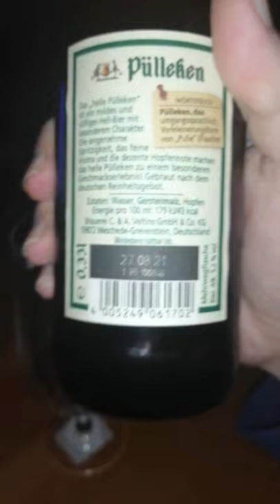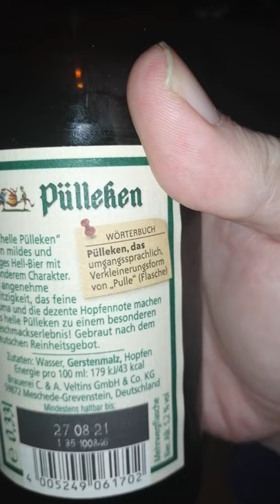VELTINS PÜLLEKEN IM TEST VON MIR NAJAAA 🙈🙈🤦‍♂️🤦‍♂️👇👇